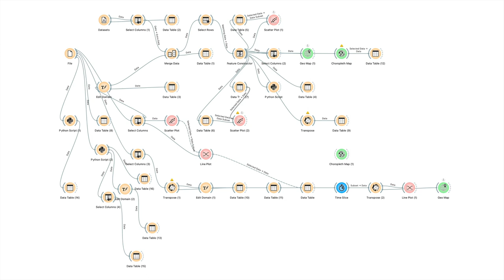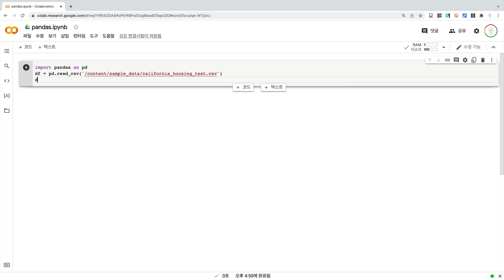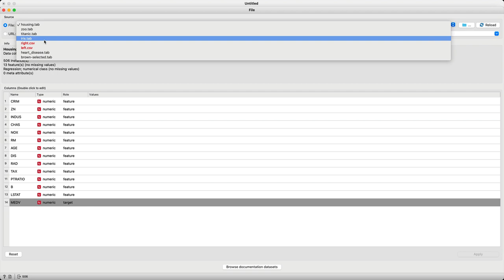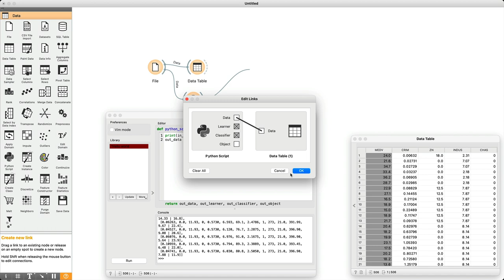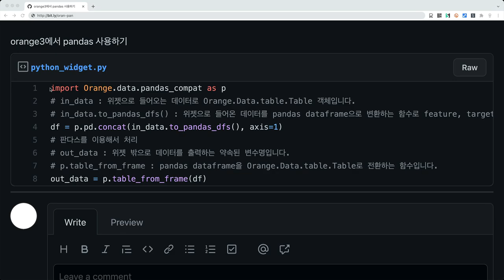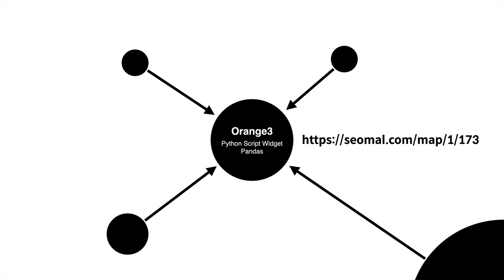Orange3 안에서 Python & Pandas 사용하기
데이터 분석을 위한 도구인 Orange3는 위젯을 기반으로 만들어진 편리한 도구입니다.

그런데 코딩에 비해서 기능이 부족합니다.
또 위젯의 양이 많아지면 너무 많은 공간이 필요합니다.

Orange3 안에서 파이썬을 사용할 수 있다면 얼마나 좋을까요?
강력한 데이터 분석 도구인 Pandas를 이용할 수 있다면 또 얼마나 편리할까요?

그 방법에 대한 수업입니다.

수업에서 사용하고 있는 샘플 코드는 아래 주소에 있습니다.

Orange3가 처음이라면
Orange3에 대한 기본 사용법 수업을 먼저 보실 것을 권해드립니다.

더 많은 지식일 필요하시다면 지식지도 서말을 이용해주세요.